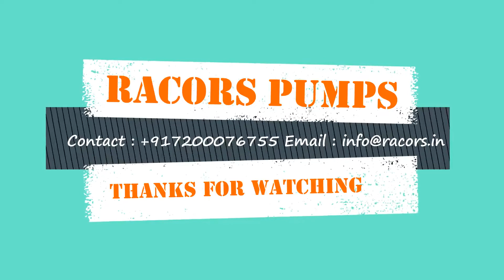Top dewatering pumps manufacturer companies: Kirloskar, Deutz engines motors, flood discharges pumps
We offer a wide range of diesel-driven self-priming centrifugal dewatering pumps manufacturer and supplier, engaged in offering a superb range of Racors Submersible Pump. We have with us the support of highly qualified engineers and state of the art manufacturing facility to produce these pumps as per the norm set by the international market. Our pumps are used in construction sites, agricultural sectors etc,.

Racors Dewatering Pump in global market, darley dewatering pumps, dewatering pump engine, dewatering pumps español, electric dewatering pumps, ebara dewatering pumps, electric dewatering pump uses, dewatering pumps for construction, dewatering pump hire,

Dewatering pump hazards, dewatering pump harbor freight, dewatering pump hs code, dewatering pump hire nz, dewatering pump high flow, dewatering pumps in coimbatore, dewatering pumps in uae, dewatering pumps in mining, dewatering pumps in ksa.

We are reachable